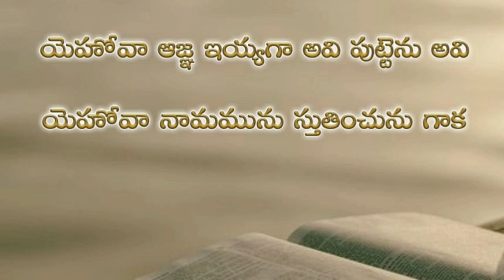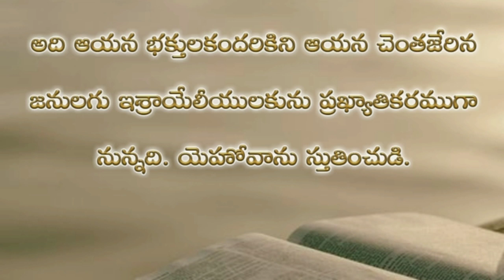Psalms 148th chapter in telugu | కీర్తనల గ్రంథము నూట నలభై ఎనిమిదవ అధ్యాయము